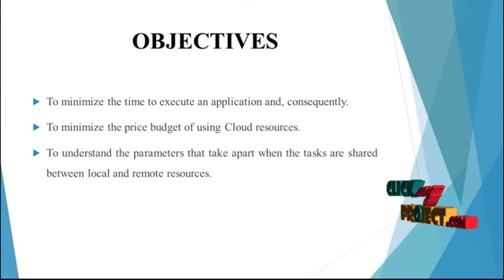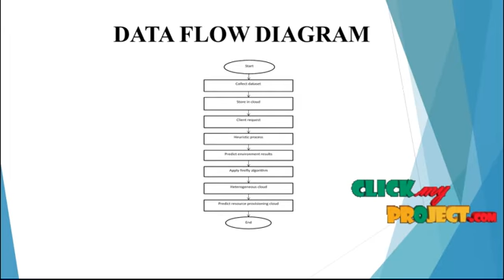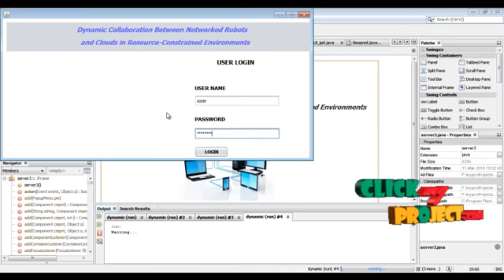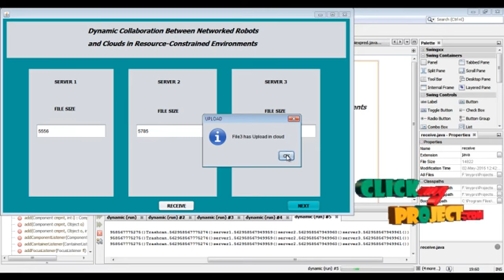Dynamic Collaboration Between Networked Robots and Clouds in Resource-Constrained Environments